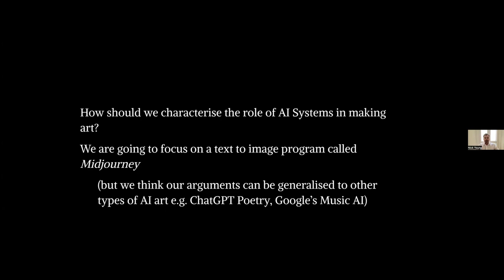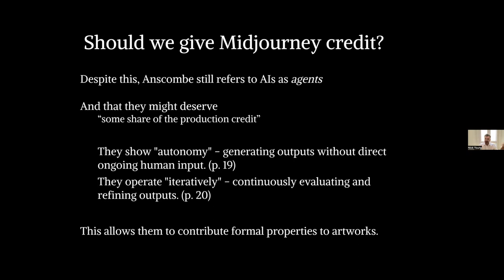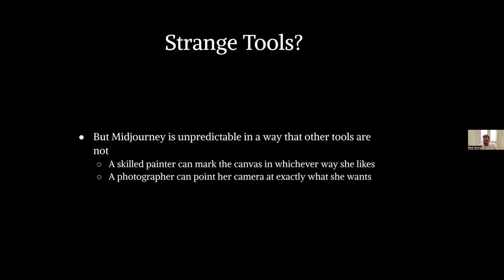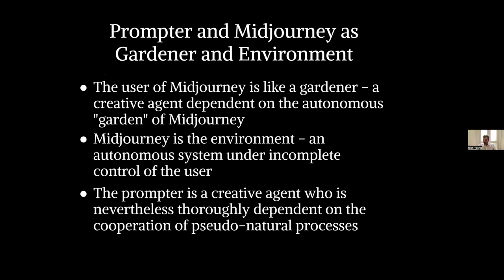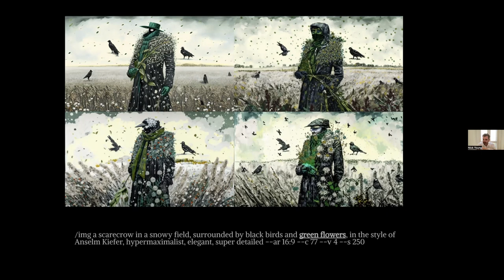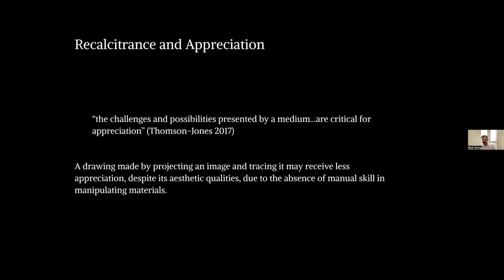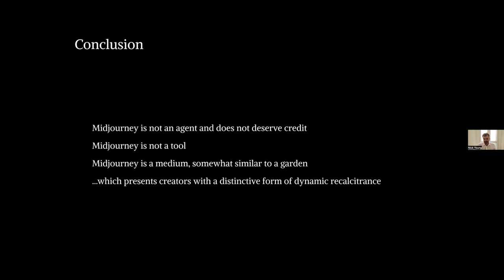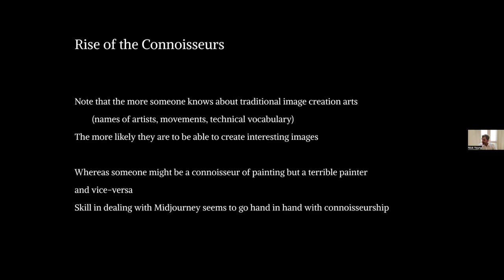11.09.23. Nick Young, Gardening and AI Art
Faculty of Philosophy, University of Rijeka, Department of Philosophy, Department of Aesthetics
Aesthetic Education through Narrative Art and Its Value for the Humanities
The Chair of Aesthetics at the Department of Philosophy of the Faculty of Philosophy in Rijeka and the Center for Innovative Media at the Academy of Applied Arts in Rijeka invite you to a discussion about the work on artificial intelligence in art,
Gardening and AI Art  hold by  Nick Young - Enrico Terrone
(University of Genoa) on Monday 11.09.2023.
Summary: This paper explores the role of text-to-image models (TIMs) in the creation of images. TIMs generate images from natural language descriptions. The paper examines the user experience of a popular TIM called Midjourney and considers whether TIMs should be thought of as agents or tools. The paper argues that neither approach is convincing and proposes that TIMs should be thought of as technological resources that play a role in the creation of images analogous to the role that natural resources play in the creation of gardens. The comparison with gardening is used to explain the relationship between the creator and the autonomous system, and how AI art can be appreciated aesthetically through a special sort of order appreciation.
The lecture is held as part of the activities of the HRZZ establishment research project Aesthetic education through narrative art and its importance for the humanities in cooperation with the UNIRI project Aesthetic, ethical and ontological challenges of post-digital art.